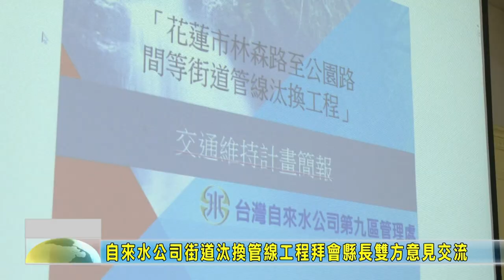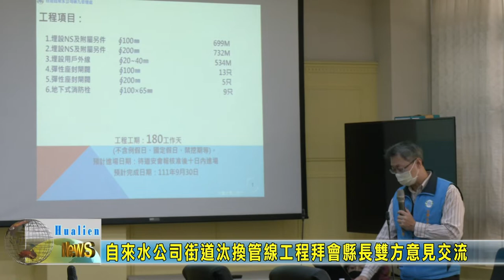20220216 03 自來水公司街道汰換管線工程拜會縣長雙方意見交流